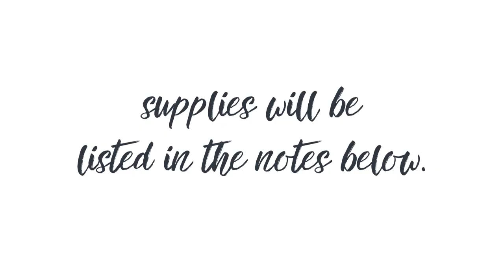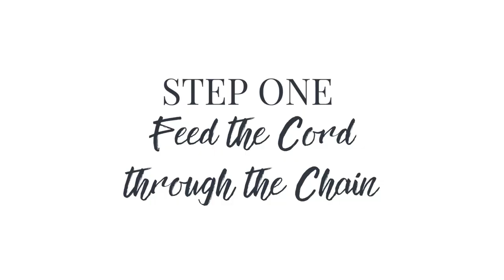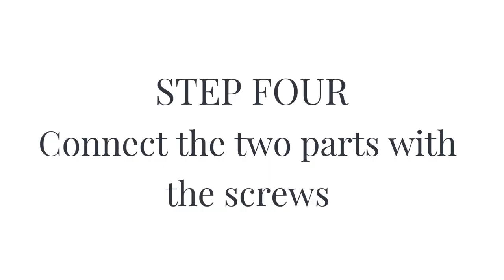Vintage Lampshade To Custom Made Pendant Light | Budget Friendly Home Decor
In this video, I'm going to show you exactly how to turn a lampshade into a hanging lamp step by step. If I can do it, so can you!

Learning how to repurpose items like lampshades to make custom lighting is a budget-friendly way to make beautiful custom home decor, but also get creative and reuse something vintage in your home to add charm.

Also, lighting fixtures can get pretty pricey, so this is a great way to stay within a tight budget but get the look you're wanting to achieve.

This video is a part of my Pre-Teen Daughter's Bedroom Makeover Series. You can find the rest of the videos in this playlist

The tools you will need might vary on your circumstance or what kit you choose to purchase, but here is what I used:

Swag Lamp Kit
Porcelain Fixture Keyless Socket Kit
Wire Strippers
Light Bulb

MY TOOLS POWER TOOLS

MITER/CHOP SAW - Ryobi Compound Miter Saw 12-Inch Sliding

Recommended Substitute on Amazon → DEWALT COMPOUND MITER SAW 12 INCH SLIDING
MITER SAW STAND - Ryobi Miter Saw Stand, Green
TABLE SAW - Ryobi 15 Amp 10 in.
JIGSAW - Ryobi 18 V Jigsaw (Tool Only) DRILL SET - Ryobi 18V Cordless Drill Set DRILL BITS - Ryobi Titanium Drill Bit - 22 Piece
Impact Driver Bit Black Oxide - 60 Piece Set

CORDLESS NAIL & STAPLE GUNS

Ryobi Airstrike 18 V Cordless Brad Nail Gun (Gun Only)
Ryobi Airstrike 18 V Cordless Nail Gun Set Ryobi Airstrike 18 V Cordless Crown Stapler (Gun Only)
Ryobi Airstrike 18 V Cordless Crown Stapler Set

HAND TOOLS
Measuring Tape
Carpenter's Square
Safety Goggles
Pry Bar
Orbital Sander
Sanding Disks

PAINTING TOOLS
Wooster Brush 2" Angled
Roller Tray
Roller Cup
Roller & Extension
Roller Covers
Paint Edger